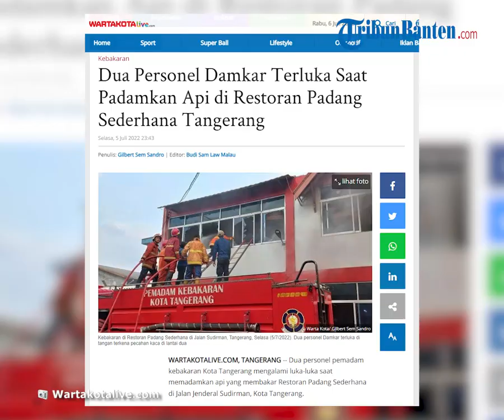Kebakaran Terjadi di Restoran Padang Sederhana di Tangerang, 2 Damkar Terluka saat Padamkan Api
TRIBUN-VIDEO.COM, TANGERANG -- Dua personel pemadam kebakaran Kota Tangerang mengalami luka-luka saat memadamkan api yang membakar Restoran Padang Sederhana di Jalan Jenderal Sudirman, Kota Tangerang.

Kepala Seksi Kedaruratan Badan Penanganan Bencana Daerah (BPBD) Kota Tangerang, Hambali Bakar mengatakan kedua personelnya terluka saat saat petugasnya berupaya memecahkan kaca jendela di lantai dua bangunan untuk masuk menuju titik api.